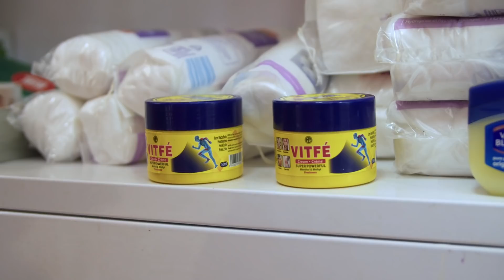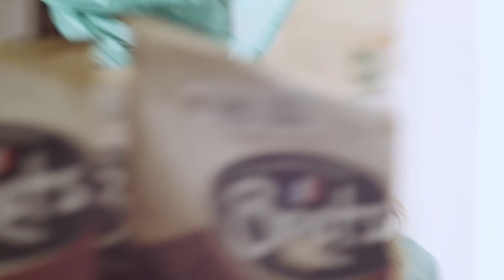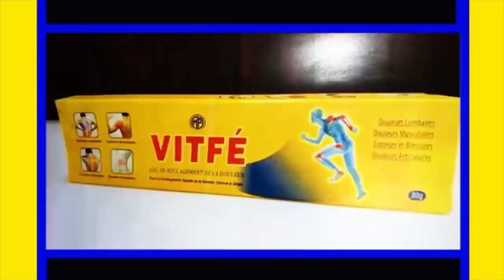Kooru Wadioubakh - Saison 2 - Episode 16